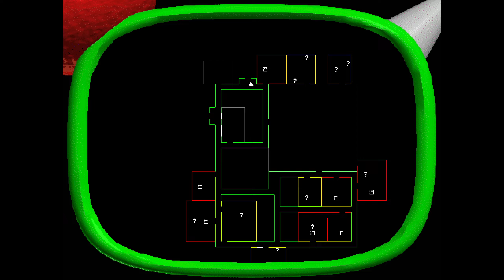Baldi's Basics Plus - Seed -517 (V0.3.8)